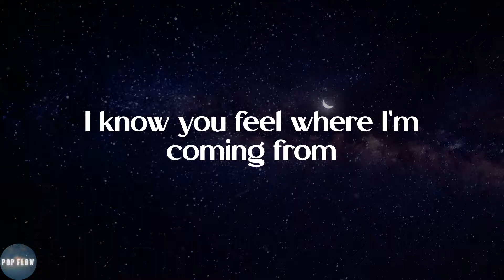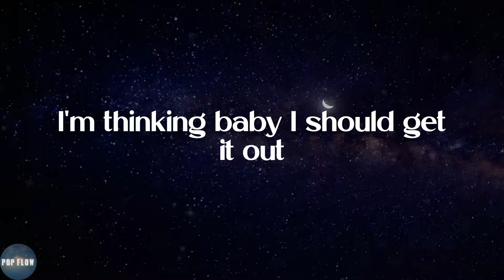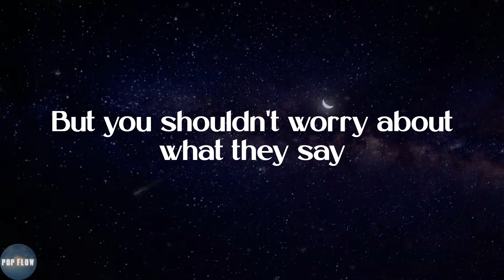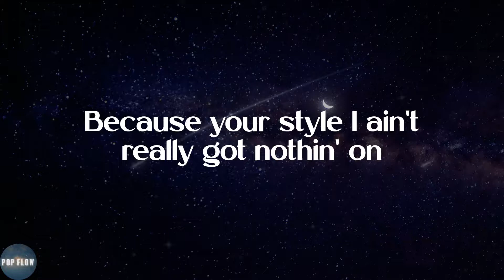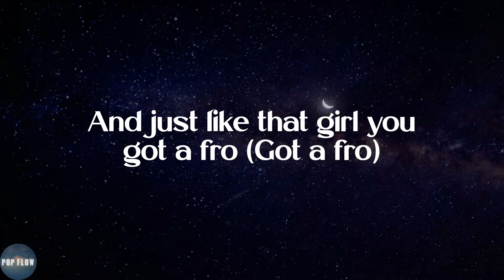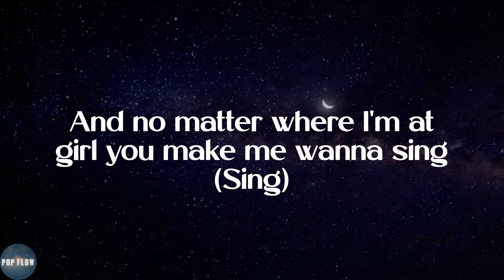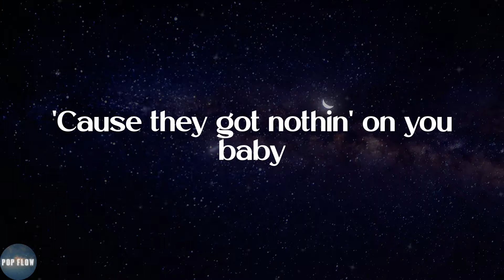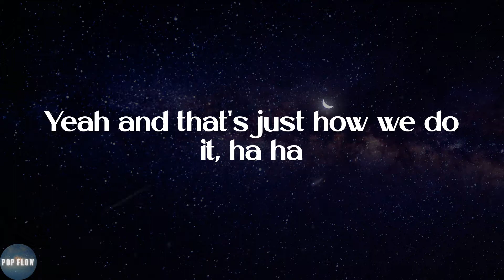B.o.B - Nothin' on You (feat. Bruno Mars) (Lyrics)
🐚Lyrics:
I could be chasing but my time would be wasted
They got nothin' on you baby
No' no' no' nothin' on you babe
No' no' nothin' on you
I know you feel where I'm coming from
Regardless of the things in my past that I've done
Most of it really was for the hell of the fun
With no directions just tryna get some (Some)
Tryna chase skirts, living in the summer sun (Sun)
An' so I lost more than I had ever won
And honestly I ended up with none
There's so much nonsense
It's on my conscience
I'm thinking baby I should get it out
And I don't wanna sound redundant
But I was wondering, if there was something that you wanna know
(That you wanna know)
'Cause we don't wanna be a t.v episode (T.V. episode)
And all the bad thoughts just let them go (Go, go, go)
Nothin' on you baby
They might say hi (hi) and I might say hey (Hey)
Hands down there will never be another one
I been around and I never seen another one
Because your style I ain't really got nothin' on
And you wow when you got nothin' on?
And you keep it real while them other stay plastic
You're my Wonder Women call me Mr. Fantastic
Stop, now think about it
I've been to London, I've been to Paris
Even way out there in Tokyo
Back home down in Georgia to New Orleans
But you always steal the show (steal the show)
And just like that girl you got a fro (Got a fro)
If you never knew well now you know (Know, know, know)
Beautiful girls all over the world (All over)
I could be chasing but my time would be wasted (Haha)
But you shouldn't worry about what they say (Why?)
Everywhere I go I'm always hearing your name (Name, name)
And no matter where I'm at girl you make me wanna sing (Sing)
Whether a bus or a plane (plane) or a car or a train (Train)
No other girls in my brain and you the one to blame (Blame)
I could be chasing but my time would be wasted (Why?)
They might say hi (hi) and I might say hey (Hello)
Yeah and that's just how we do it, ha ha
And I'ma let this ride
B-O-B and Bruno Mars